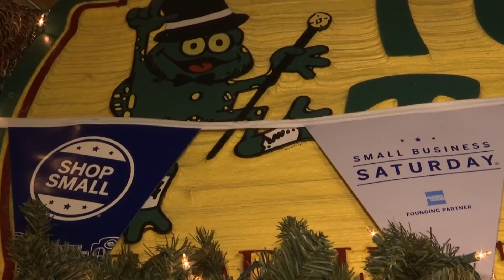Downtown Wilmington Small Biz Saturday Follow-Up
*Aired Nov. 26th, 2017